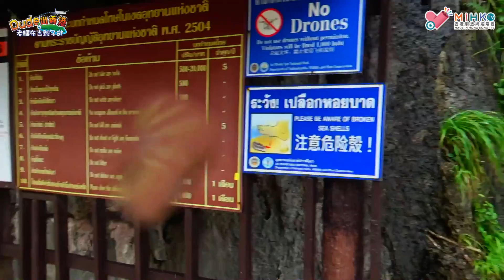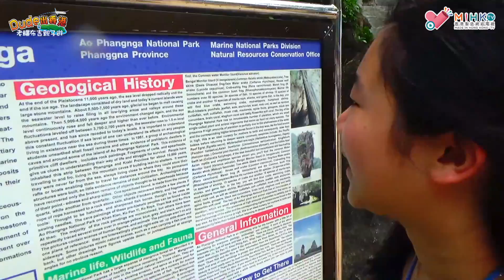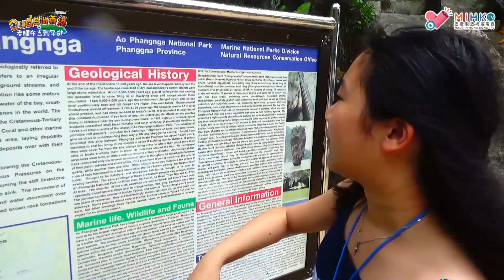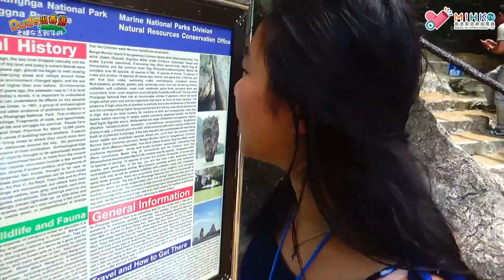Dude出香港8 EP 03a - 老鱷、花木蘭布吉本地團探占士邦島之旅（下）：橫風橫雨登陸佔士邦島，俄羅斯美女大曬身材，南亞遊客睇到眼突突！獨特的穆斯林漁民文化村，島上婦女包到好密實！